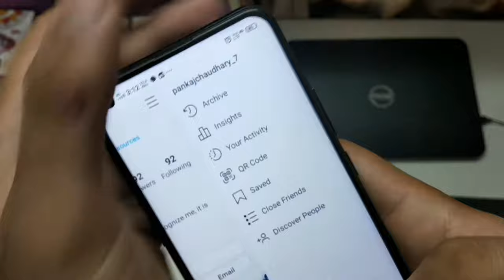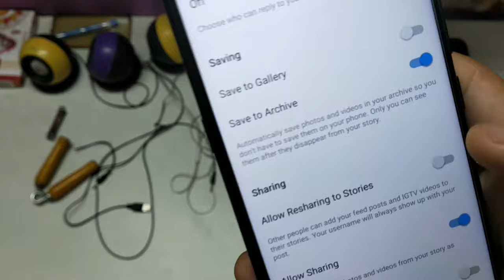How to Turn Off Post Sharing on Instagram Stories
In this video i will show you how to turn off post sharing on Instagram stories.